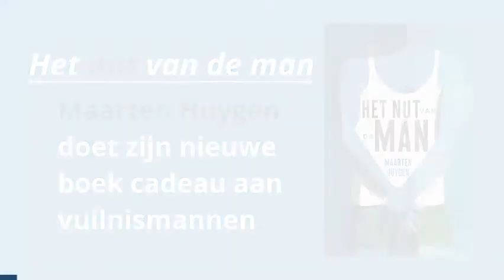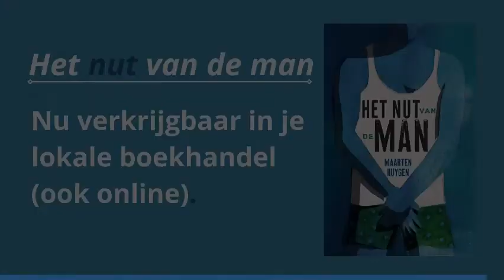Maarten Huygen doet zijn nieuwe boek cadeau aan vuilnismannen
Maarten Huygen schreef 'Het nut van de man'. In het boek liep hij o.a. mee met de vuilniswagen.